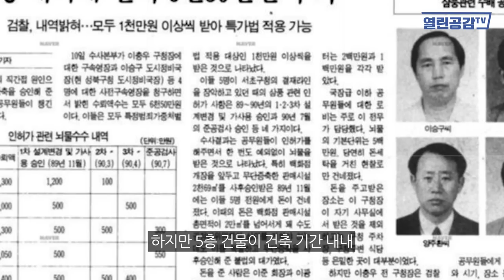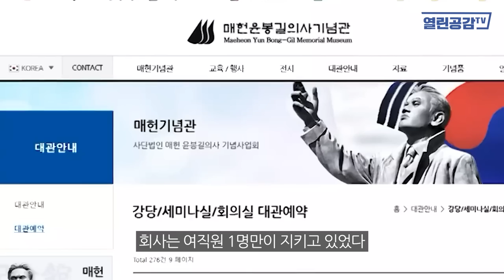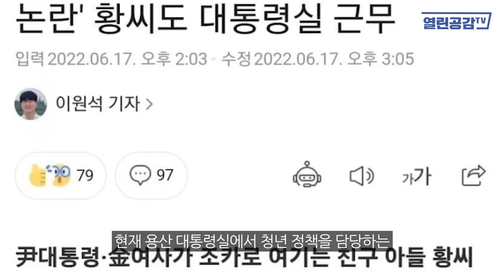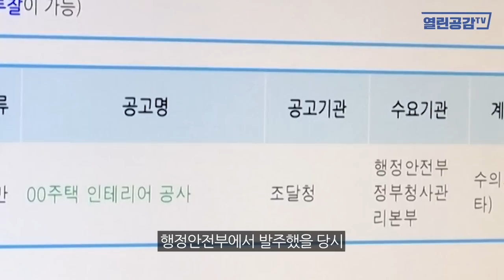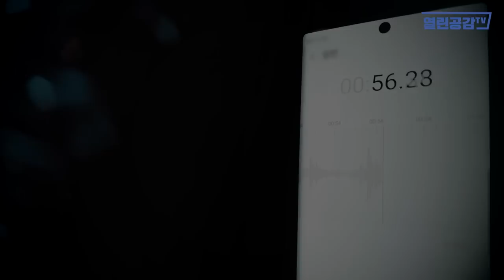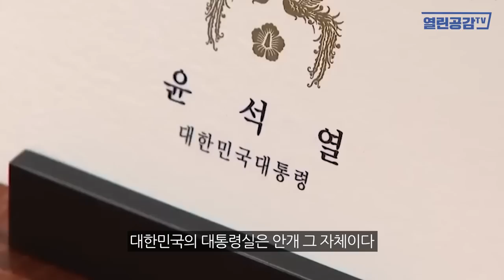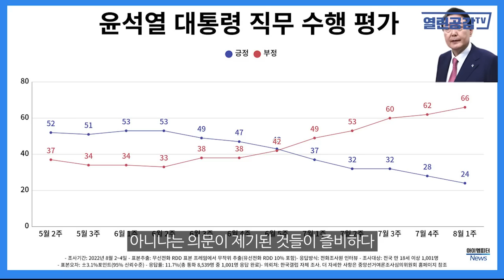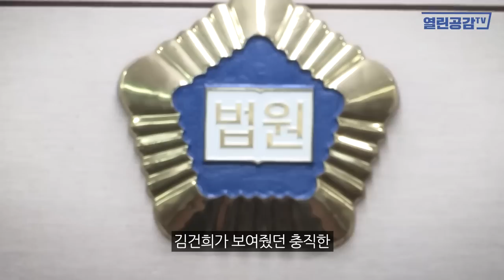[월요보도] '김건희 대통령, 윤석열 영부남' _ 대통령실 직보라인 있다!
◼ 열린공감TV 정기후원 및 변호사비 후원 계좌 : 국민은행 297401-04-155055